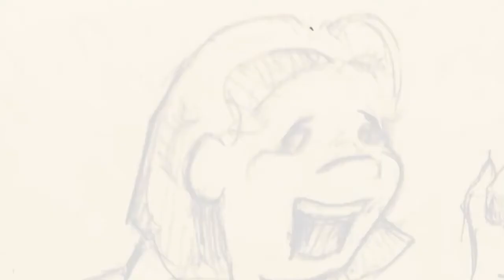Ryan Burdzinski- Speed Drawing 1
Illustration by artist Ryan Burdzinski for Compass Magazine Oct/2013.  Video created on iPad, using Autodesk Sketchbook Pro and iMovie for iOS7.  to view more graphics, illustrations and artwork!